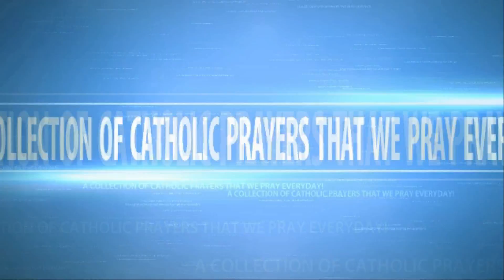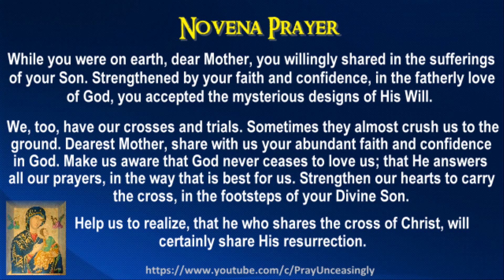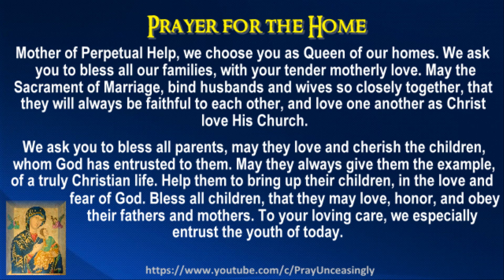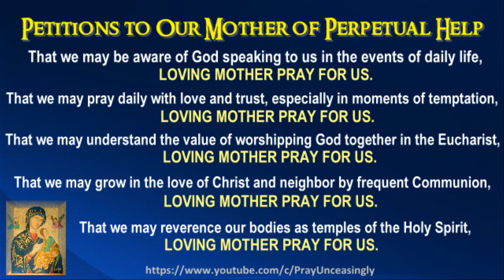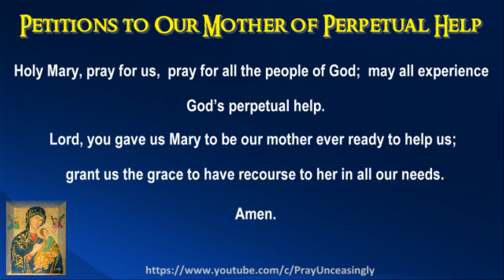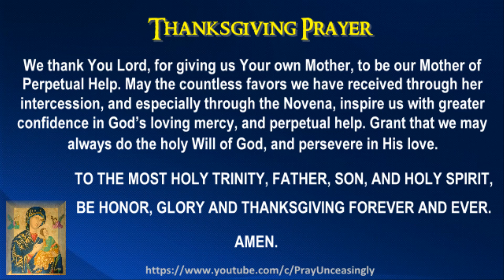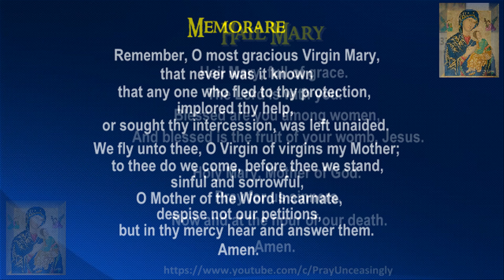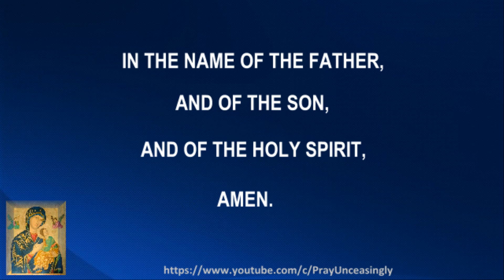NOVENA TO OUR MOTHER OF PERPETUAL HELP - PROTECT US - BACLARAN PHILIPPINES